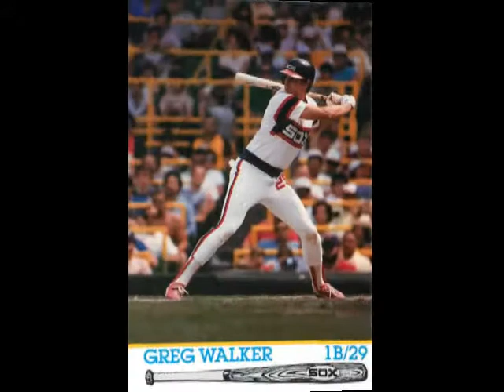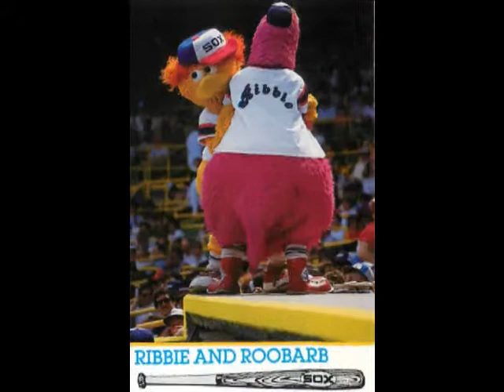1986 COKE CHICAGO WHITE SOX SET - 23 CARD CHECKLIST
VIDEO CHECKLIST FOR THE COMPLETE 23 CARD SET

FULL CHECKLIST:

1 Wayne Tolleson
3 Harold Baines
7 Marc Hill
8 Daryl Boston
12 Julio Cruz
13 Ozzie Guillen
17 Jerry Hairston
19 Floyd Bannister
20 Reid Nichols
22 Joel Skinner
24 Dave Schmidt
26 Bobby Bonilla
29 Greg Walker
30 Gene Nelson
32 Tim Hulett
33 Neil Allen
34 Richard Dotson
40 Joe Cowley
41 Tom Seaver
42 Ron Kittle
43 Bob James
44 John Cangelosi
50 Juan Agosto
52 Joel Davis
72 Carlton Fisk
KH Ken Harrelson
MM Minnie Minoso
NF Nancy Faust
RR Ribbie & Roobarb
TL Tony LaRussa